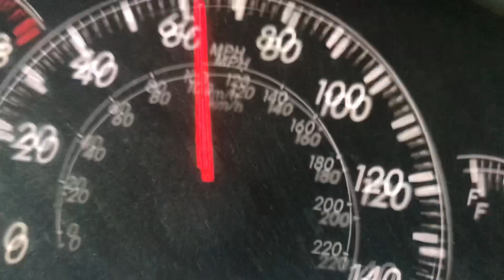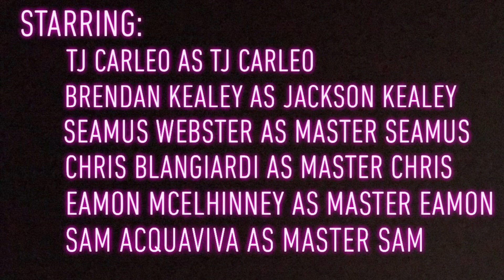Newburyport Indoor Track: The Movie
The greatest film of all time. Heartbreak, romance, comeback, and glory.